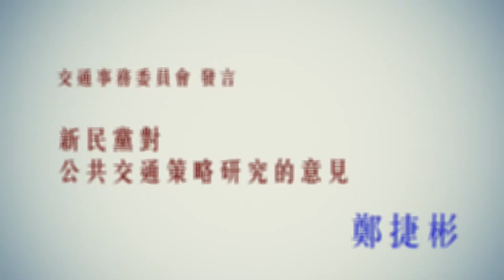鄭捷彬就公共交通策略研究發表意見